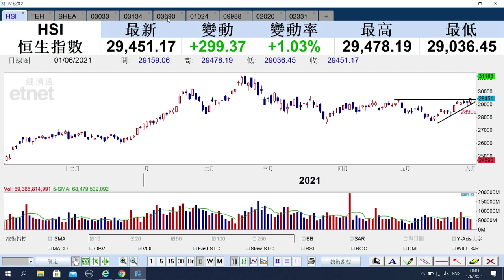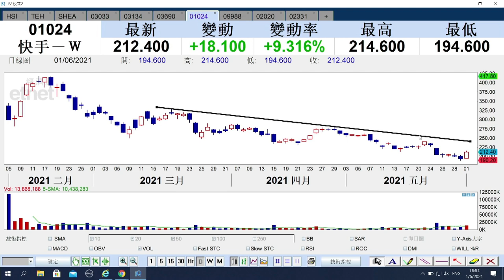【ET講股通】（精華）科技股挾淡倉？哪些股份值得意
科技股挾淡倉？哪些股份值得意?《ET講股通》主持梁耀康為你分析